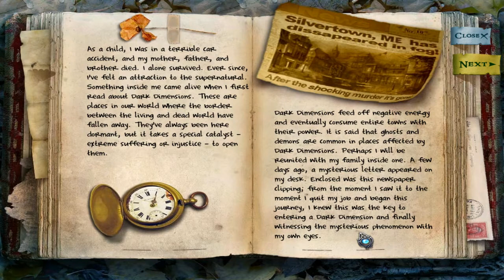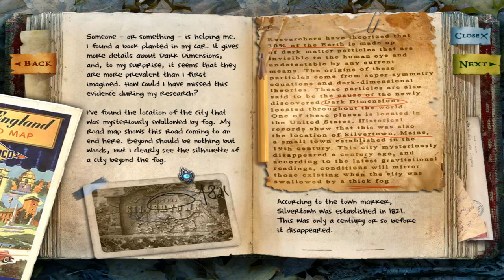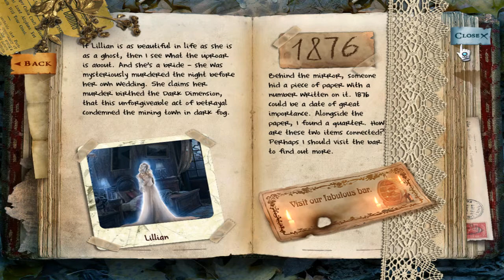Let's Play - Dark Dimensions 1 - City of Fog - Part 1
As mentioned last month ... due to Youtube's new payment policy ... until we get 1000 subscribers and 4000 viewing hours (we actually have had over 25000 viewing hours ... ironically) we no longer get any money from the channel. And so we will be uploading older game walkthroughs 'topping up' our already created playlists with ALL the games from that series. This is the first ... 'Dark Dimensions' ... hope you all enjoy them...

Silvertown was swallowed by fog and disappeared from the face of the earth 100 years ago. Search for a town consumed by fog! Unlock forbidden doors and uncover mysterious items in this thrilling Hidden Object Puzzle Adventure game!